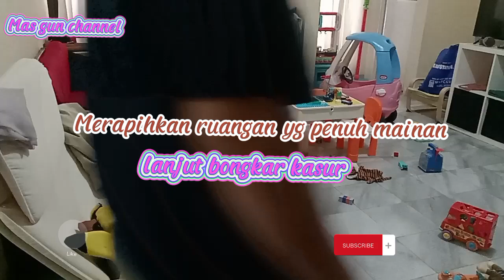Merapihkan ruangan yang penuh mainan lanjut bongkar kasur